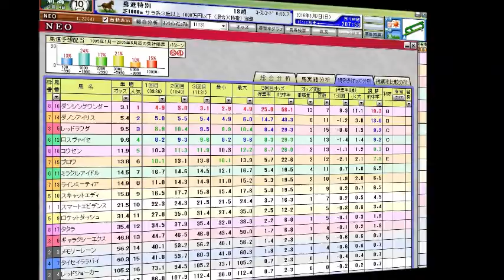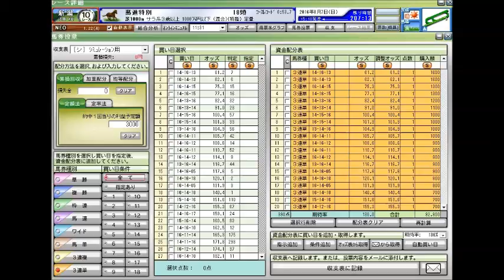レパードステークス・小倉記念当日、驀進特別 2016年 競馬データ分析および自動買い目予想 【ポテチのまったり競馬予想】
小倉記念
レパードステークス
関屋記念
エルムステークス
北九州記念
札幌記念
ＣＢＣ賞
七夕賞
プロキオンステークス
函館記念
中京記念
函館2歳ステークス
中山金杯
京都金杯
天皇賞（秋）
菊花賞
宝塚記念
七夕賞
朝日杯フューチュリティステークス
中山大障害
高松宮記念
安田記念
宝塚記念
函館記念
中京記念
小倉記念
北九州記念
毎日王冠
スプリンターズステークス
皐月賞
天皇賞（春）
オークス
日本ダービー
札幌記念
新潟記念
フェブラリーステークス
秋華賞
有馬記念
競馬予想,
競馬場の達人 2016,
競馬 名勝負,
競馬 大勝負,
競馬の達人,
競馬 感動,
競馬芸人,
競馬,
競馬 大根おろし,
競馬 予想,
競馬 勝負,
競馬 名実況,
競馬 ドカベン,
競馬 cm,
競馬 アラシ,
競馬 圧勝,
競馬 青嶋,
競馬 当たり,
競馬 アニメ,
競馬 ありえない,
競馬 岩田,
競馬 引退式,
競馬 引退,
競馬 win5,
競馬 うま吉,
競馬 占い,
競馬 ウイニングラン,
競馬 裏側,
競馬 映画,
競馬 エルコンドルパサー,
競馬 蛯名,
競馬 音楽,
競馬 おお逃げ,
競馬 大儲け,
競馬 大口払い戻し,
競馬 面白,
競馬 桜花賞,
競馬 海外,
競馬 感動 涙,
競馬 カオス,
競馬 回顧,
競馬 換金,
競馬 曲,
競馬 騎手,
競馬 キズナ,
競馬 北島,
競馬 奇跡,
競馬 クイズ,
競馬 草野,
競馬 糞実況,
競馬 血統,
競馬 結婚資金,
競馬 喧嘩,
競馬 京王杯,
競馬 結果,
競馬 敬礼,
競馬 ことり,
競馬 高額,
競馬 降着,
競馬 こじはる,
競馬 故障,
競馬 骨折,
競馬 子供,
競馬 皐月賞,
競馬 差し,
競馬 最強,
競馬 詐欺,
競馬 サイン,
競馬 サイレンススズカ,
競馬 斉藤,
競馬 最強馬,
競馬 さんま,
競馬 皐月,
競馬 初心者,
競馬 障害,
競馬 審議,
競馬 神,
競馬 衝撃,
競馬 杉本清,
競馬 須田,
競馬 すごい,
競馬 生活,
競馬 接戦,
競馬 制裁,
競馬 セリ,
競馬 総集編,
競馬 ソフト,
競馬 武豊,
競馬 達人,
競馬 竹山,
競馬 大金勝負,
競馬 大差,
競馬 大金,
競馬 対決,
競馬 単勝,
競馬 武豊tv,
競馬 対談,
競馬 珍事,
競馬 珍,
競馬 チャンピオン,
競馬 中継,
競馬 千鳥,
競馬 チェッキーノ,
競馬 珍事件,
競馬 珍プレー,
競馬 地方,
競馬 天皇賞,
競馬 天皇賞 敬礼,
競馬 的中,
競馬 テレビ,
競馬 手前,
競馬 特集,
競馬 投資,
競馬 東京,
競馬 トーク,
競馬 当選,
競馬 涙,
競馬 殴る,
競馬 ナツ,
競馬 泣ける,
競馬 ナリタブライアン,
競馬 なこ,
競馬 名古屋,
競馬 ななこ,
競馬 中山大障害,
競馬 入場曲,
競馬 ニコ生,
競馬 逃げ,
競馬 逃げ切り,
競馬 逃げ馬,
競馬 日本ダービー,
競馬 日経賞,
競馬 ニュージーランド,
競馬 入場,
競馬 ニュース,
競馬 ネタ,
競馬 乃木坂,
競馬 の達人,
競馬 波乱,
競馬 斜行,
競馬 林修,
競馬 配当,
競馬 阪神,
競馬 叩き合い,
競馬 必勝法,
競馬 表彰式,
競馬 牝馬,
競馬 ヒロシ,
競馬 必勝,
競馬 複勝,
競馬 香港,
競馬 放馬,
競馬 星野,
競馬 本馬場,
競馬 香港 モーリス,
競馬 放送,
ほとはら 競馬,
競馬 万馬券,
競馬 mad,
競馬 末脚,
競馬 万馬券的中,
競馬 マイル,
競馬 負け,
競馬 まくり,
競馬 毎日杯,
競馬 マイラーズ,
競馬 まとめ,
競馬 ミルコ,
競馬 ミッキークイーン,
競馬 緑,
競馬 ムチ,
競馬 鞭,
競馬 名馬,
競馬 メダル,
競馬 megwin,
競馬 モチ,
競馬 八百長,
競馬 山田太郎,
競馬 ヤジ,
競馬 野次,
競馬 やり方,
競馬 山本昌,
競馬 山田,
競馬 弥生賞,
競馬 予想屋,
競馬 落馬,
競馬 ラニ,
競馬 ラジオ,
競馬 落馬事故,
競馬 ライブ,
競馬 ラッパ,
競馬 レース,
競馬 レース回顧,
競馬 歴史,
競馬 ワイド,
競馬 笑い,
競馬 忘れな草,
競馬 笑う,
jra cm,
jra 入場曲,
jra-van,
jra cm 小田和正 風の街,
jra van,
jra 有馬記念,
jra 茜空,
jra いこう,
jra 音楽,
jra 小田,
jra おもしろ,
jra 桜花賞,
jra 感動,
jra 曲,
jra 競馬,
jra 競馬学校,
jra 公式,
jra 皐月賞,
jra 最後の10完歩,
jra さんま,
jra 進撃,
jra 締め切り,
jra 高倉健,
jra 武豊,
jra チャンピオン,
jra 天皇賞,
jra 天皇賞春,
jra tokio,
jra 日本ダービー,
jra 入場,
jra-van next
競馬結果ハイライト
競馬結果
競馬結果速報
お金がない,
お金持ち,
お金の化身,
お金,
お金 引き寄せ,
お金 稼ぐ,
お金 アファメーション,
お金 仕組み,
お金 音楽,